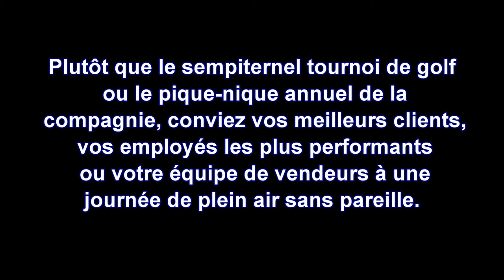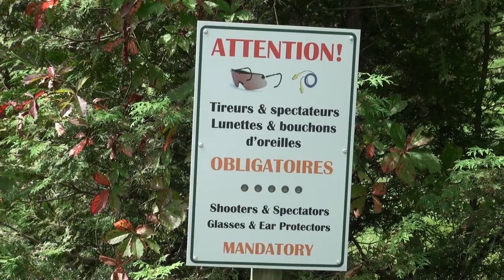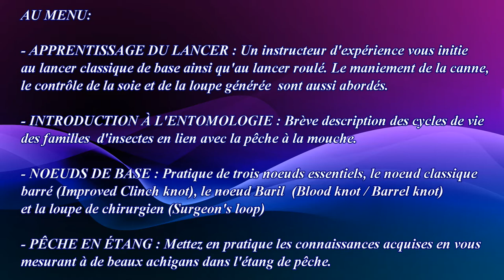La Roue du Roy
La Roue du Roy, Hemmingford, Quebec.

I created this video and I own all rights to all content in the video @ Graphics, except for Creative Commons.